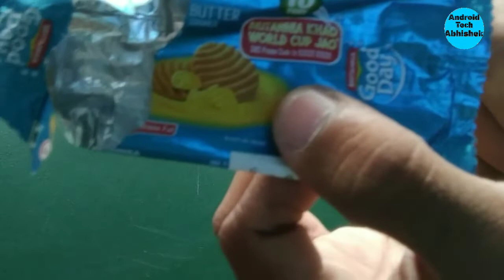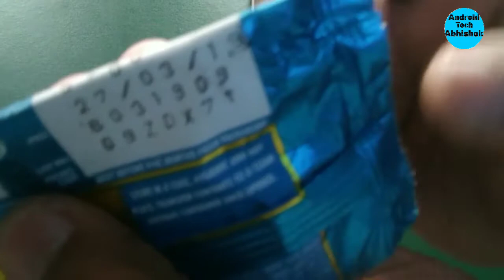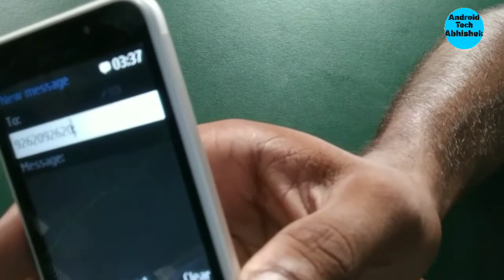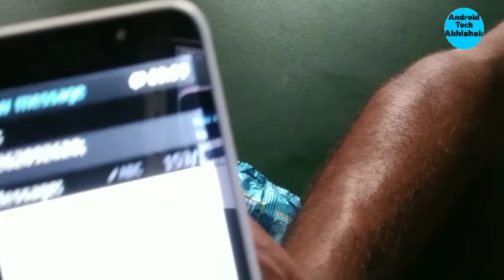WORLD CUP JAO फ्री में || BRITANNIA KHAO WORLD CUP JAO || Win Exciting Prizes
BRITANNIA KHAO WORLD CUP JAO OFFER,
BRITANNIA WORLD CUP JAO OFFER,
Britannia world cup offer,
World cup free me jao,

free paytm cash, free recharge, free recharge keise Kare, free
me recharge keise Kare, free me apna number recharge keise
Kare, free recharge keise hota he, free me apna number recharge
keise hoto he, free paytm keise kamaye, free paytm cash keise
kamate he, free paytm cash keise jite, cash & gifts se keise
recharge Kare, cash and gift app se recharge keise Kare, cash and
gift app se bill keise pay Karehaga se peise keise kamaye, haga
game me point keise kamaye, game khelke peise keise kamaye,
peise keise kamaye, Ghar bethe peise keise kamaye, online peise
keise kamaye, online peise keise cs khelke peise keise kamaye,
how to earn money with hago app, hago app trick, hago se recharge,recharge voucher, Free Recharge, Recharge your jio prepaid with
200 rupees, Free recharge app, Free recharge, Paytm wallet
recharge, Paytm cash, Get 200 in your Paytm wallet, Paytm wallet
cashback, Cashback recharge, Amazing recharge tricks,peise, how do free apps make money without a download, make
money off appshago game app, hago game ios, download hago
io, hago download, hago game onlinehow to earn money online
quora, earn money online apps, online earning options, how to
earn money online with google, earn money online paypal, how to
earn money online from home without investmentFree Recharge
Tricks, Recharge with 200, 200 free recharge tricks, Paytm wallet
free recharge, Hago free recharge, Tricks to recharge, Free Jio
recharge, Recharge any prepaid with 200 rupees, Amazon pay
recharge voucher, Free Recharge, Recharge your jio prepaid with
200 rupees, Free recharge app, Free recharge, Paytm wallet
cashback, Cashback recharge, Amazing recharge tricks

200 rupees, Free recharge app, Free recharge, Paytm wallet

Dear friends,
                             Humne aapko is video me bataya ki aap kaise Britannia ke biscuits khakar world cup jaa sakte ho...
      Aapko is number pe code send karna hoga.
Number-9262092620